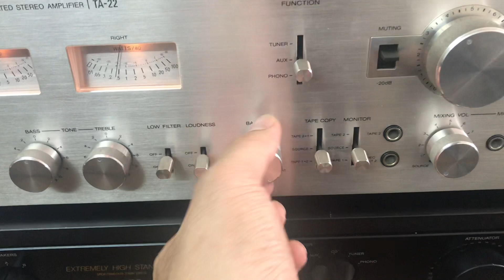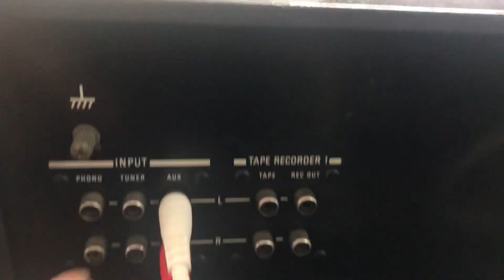Tét Sony TA22 gửi Bạch Thông Bắc Kan:0941.891.914 Văn Phú Victoria Hà Đông Hn